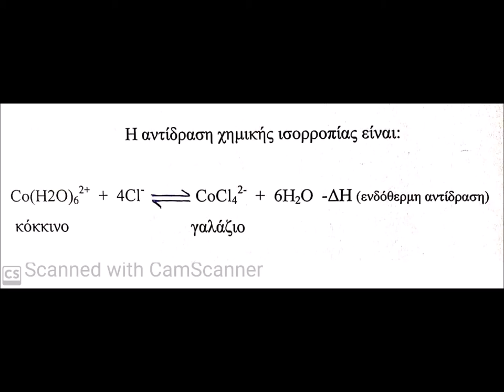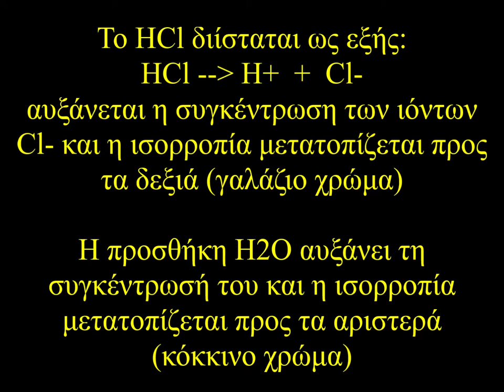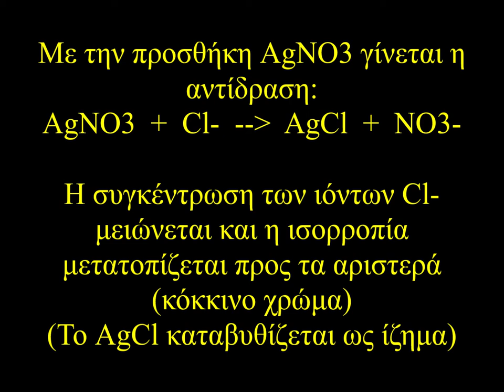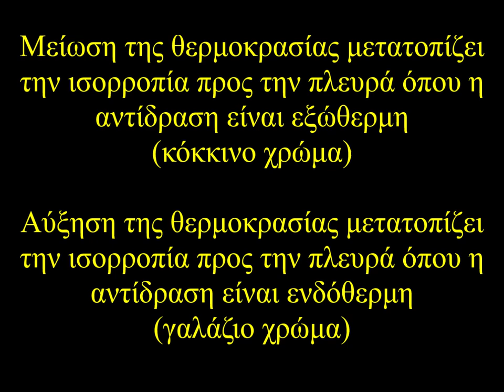Χημική ισορροπία CoCl2 - ΕΚΦΕ Κιλκίς